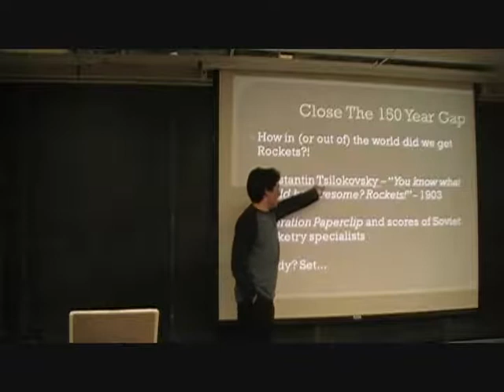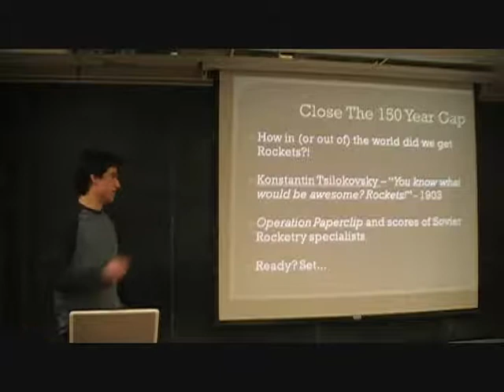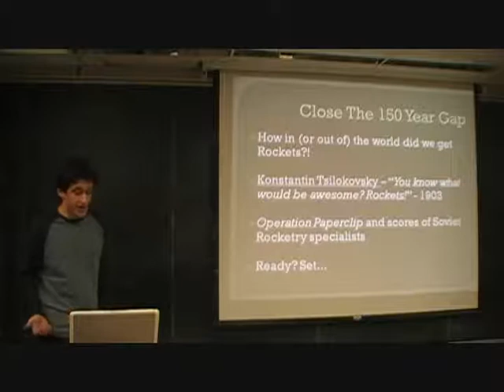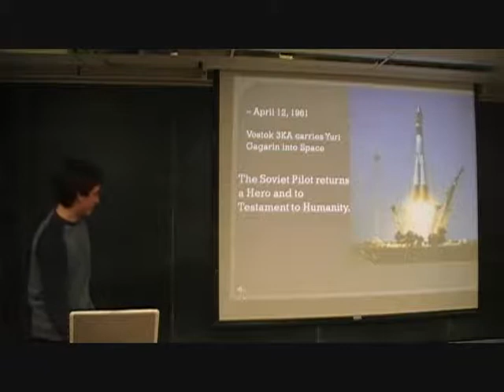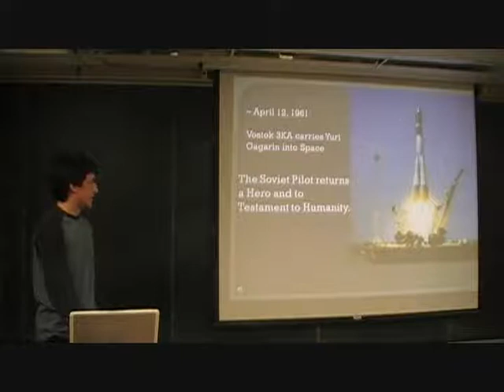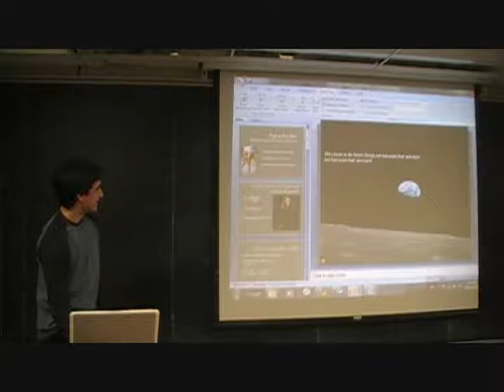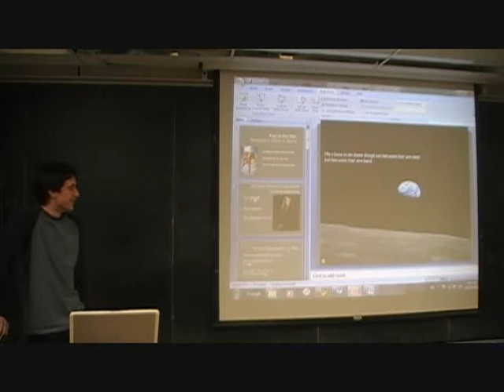WATC Student Presentation - Stu Hulbert Part 2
An overview of the history of space exploration.